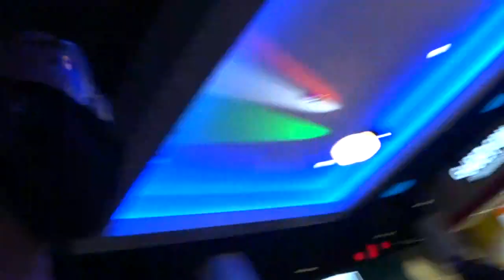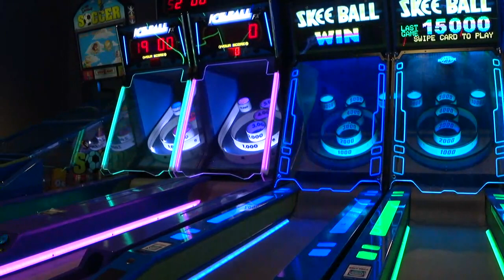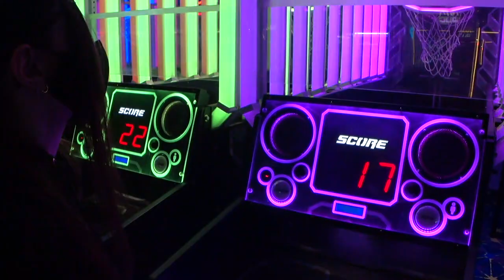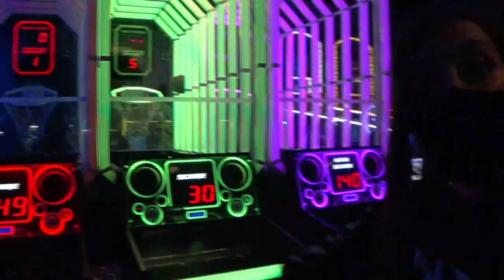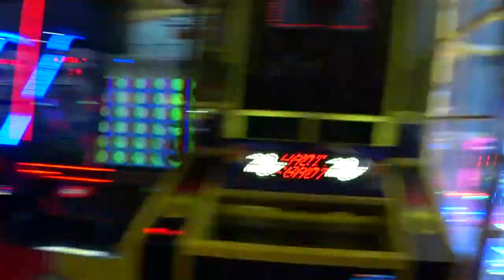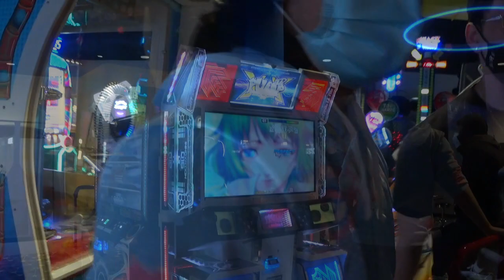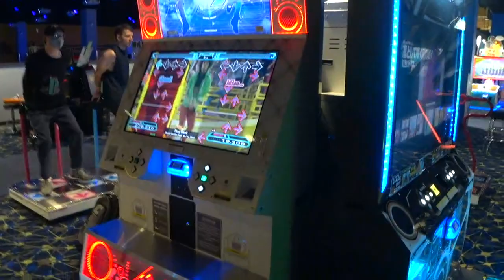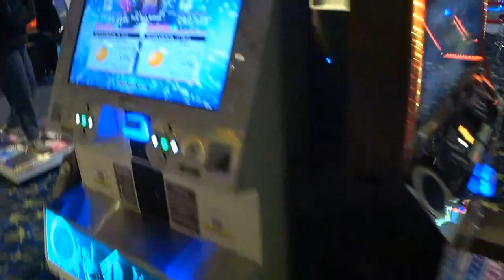Bow Is A TOP TIER BOWLER? [A NIGHT OUT w/ THE "THOOM HOUSE"]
The Thoom House goes out to bowl & thoom out in the arcade. A night filled with IRL funny moments as you would expect.